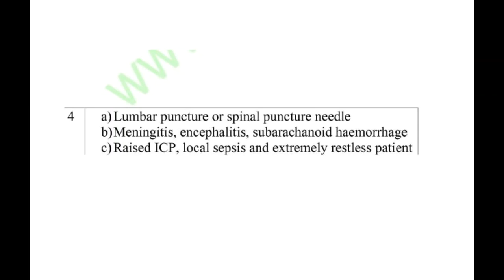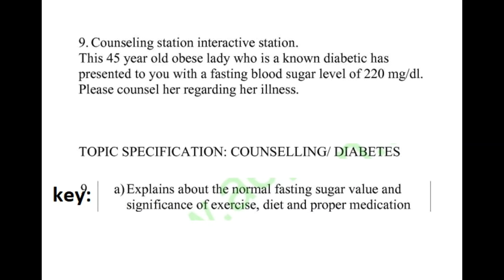MBBS Final year Medicine VIVA OSPE Past papers (PART 2 )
Medicine VIVA OSPE Past papers MBBS Final year/ PMDC STEP III   PART 2